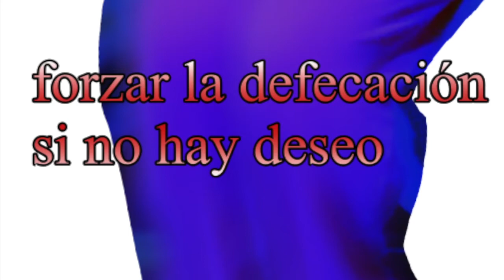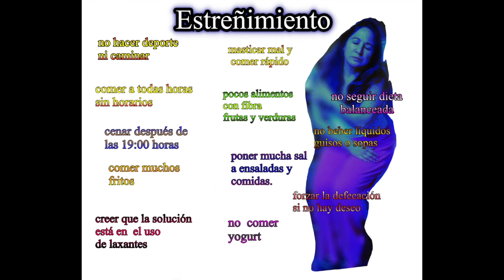LAS 12 CAUSAS DEL ESTREÑIMIENTO - no es una enfermedad, #43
El estreñimiento no es una enfernedad es la consecuencia de muchos malos comportamientos que en combinación podrían causar daños mayores, como: obstrucción intestinal, colon irritable, inflamaciones y dolores estomacales, mucho esfuerzo para defecar, dolores, hemorroides, intestino irritable, etc.  Beber un litro y medio de líquidos al día y mucho más.

Vivir Mejor : frutos, flores, hojas, tallos, cortezas, semillas y raíces.  Todo sobre  Plantas, sus propiedades y beneficios para curar enfermedades, pensamientos y recorridos.